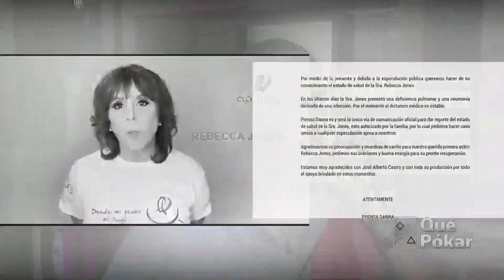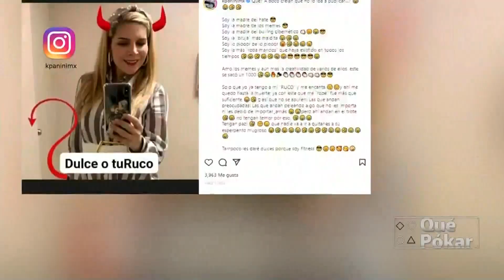Donna Zaragoza Karina Michel y Cristina Montaño 02 11 2022